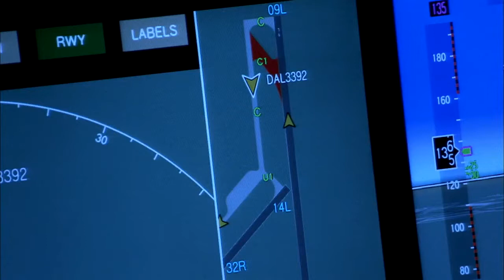Free To Edit | A flight to Space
Free to edit

Go to this link for more video and templates

License and right ownership
Set to Creative Common-Attribution